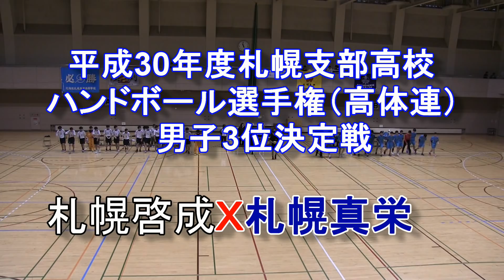【ハンドボール】札幌支部高体連 男子3位決定戦 札幌啓成 Ｘ 札幌真栄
平成30年度札幌支部高校ハンドボール選手権大会（高体連）
男子3位決定戦　札幌啓成　21-22　札幌真栄
2018/5/25　札幌豊平体育館